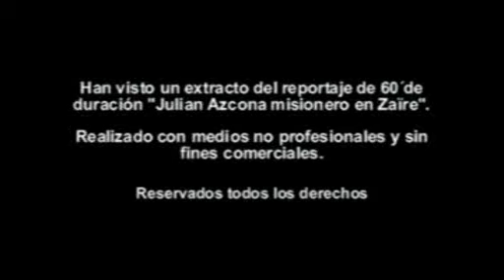Julian Azcona misionero en Zaire (Republica Democratica Congo)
Julian Azcona, en Zaire hasta 1996, nos muestra su mision y nos da un paseo por algunos poblados asi conoceremos algo de sus costumbres y modo de vida de los habitantes de este remoto lugar de la selva zaireña (RD Congo). Visite